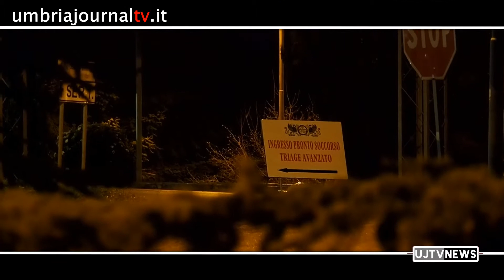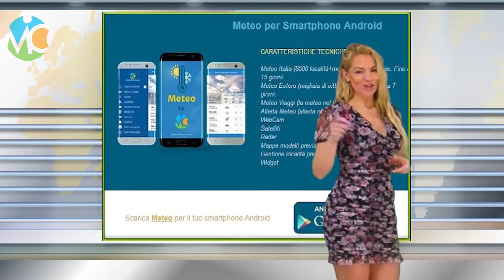TG flash dell’Umbria di Ujtv news del 28 aprile 2020